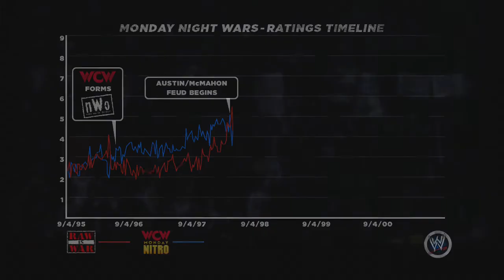WWE 13 Austin 3:16 Part 4 Attitude Era Walkthrough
WWE 13
Part 4 With Commentary
Attitude Era - Austin 3:16
Walkthrough / Playthrough

Step into the ring of the '13 edition of the WWE video game. WWE '13 transforms gameplay through the introduction of WWE Live, completely changing the way players embrace the videogame's audio and presentation elements. Predator Technology returns to further to further implement critical gameplay improvements while fan favorites in WWE Universe Mode and the franchise's renowned Creation Suite are poised to offer the utmost in player freedom. Furthermore, WWE '13 introduces a groundbreaking, single-player campaign based on the highly influential Attitude-Era. Complete with a robot ruster-the largest to date in the franchise--along with a host of additional features, WWE '13 is ready to live a revolution of its own.

Release Date: November 2, 2012
Genre: Wrestling
Publisher: THQ
Developer: Yuke's Media Creations